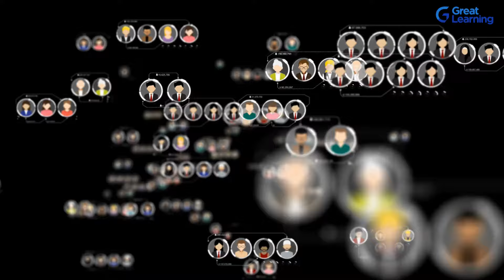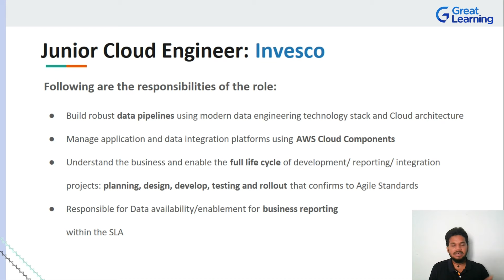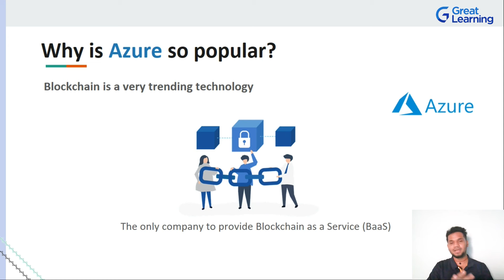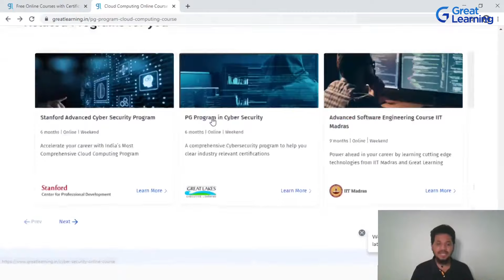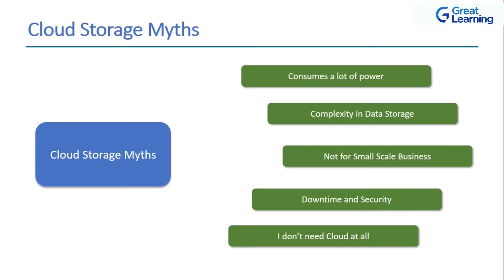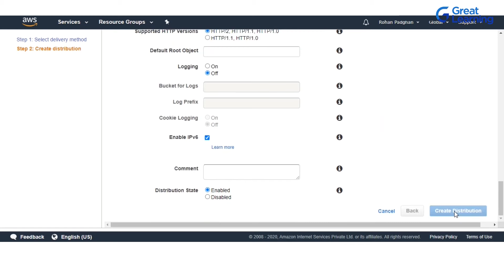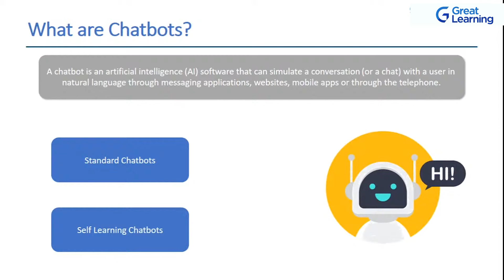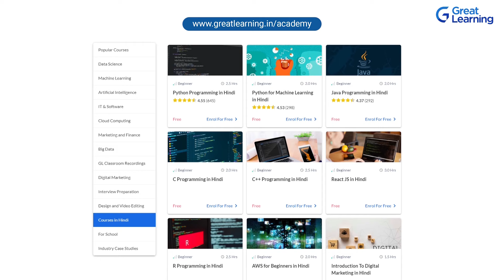Cloud Computing Full course | Cloud Computing Tutorial for Beginners in 2022 | Great Learning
Here's a 12-hour course on Cloud Computing! With the world being driven by the developments in computing, Cloud Computing has become an extremely important factor in today’s constantly evolving technology, and that's why it's also a sought-after career option today. Cloud Computing is the delivery of computing services over the Internet. These include a variety of services, such as storage, databases, intelligence, analytics, etc. and one pays only for the services they require on an on-the-go basis.

Great Learning brings you this 12-hour course on Cloud Computing to help you understand everything you need to know about this topic and getting started on the journey to learn about it well. This video starts with an introduction to cloud computing, followed by looking at cloud computing job roles. Then we look at Amazon Web Services in detail. Following this, we will understand WordPress and machine learning. Finally, we look at Google Cloud Platform and its concept in depth. This video teaches Cloud Computing and its key functions and concepts with a variety of demonstrations & examples to help you get started on the right foot.

Join India's top-rated Cloud Computing Program by University of Texas, Austin.

Master AWS and Azure with our 8-Month Cloud Computing Program. Apply now!

00:00:00 Introduction
00:03:04 Agenda
00:05:28 Module 1: Intro to Cloud Computing
00:06:30 What Is Cloud Computing?
00:10:48 Why Cloud Computing?
00:17:24 World Before Cloud Computing
00:21:13 Need For Cloud Computing
00:32:54 Why Is Cloud Computing The Future?
00:38:10 Popular Applications Of Cloud Computing
00:45:19 What’s New In Cloud Computing?
00:47:53 Things To Learn Before Starting Cloud Computing
00:56:06 Top Companies That Use Cloud Computing
00:57:44 Career In Cloud Computing
01:03:31 Module 2: Understanding The Cloud Computing Domain
01:06:05 Did You Know: Cloud Computing
01:10:51 Latest Trends In Cloud Computing
01:22:21 Roles And Responsibilities: Cloud Engineer
01:27:17 Cloud Computing: Job Descriptions
01:43:16 Salary: Cloud Computing
01:47:43 Module 3: Working of Cloud Computing
01:50:40 How Does Cloud Computing Work?
01:58:26 Redundancy: Cloud Computing
02:07:00 Types Of Cloud Deployment
02:23:48 Cloud Computing Architecture
02:36:10 Drawbacks Of Using Cloud Computing
02:48:27 Module 4: Cloud Computing Providers
02:51:09 Intro To Cloud Providers
02:53:09 AWS
02:57:17 Why Is AWS Popular?
03:09:44 Microsoft Azure
03:12:13 Why Is Azure Popular?
03:20:09 GCP
03:25:27 Why Is GCP So Popular?
03:31:11 Popular Clients
03:35:16 AWS vs Azure vs GCP
03:40:31 Module 5: Cloud Computing Certifications
03:42:49 AWS Certifications
04:09:21 MS Azure Certifications
04:30:30 Intro To GCP Certifications
04:55:19 Module 6: AWS Hands-on!
04:56:37 AWS Core Services
05:20:15 AWS Compute Services
05:43:48 Demo: Explore EC2 Instances & Elastic Beanstalk
06:15:52 AWS Storage Services
06:42:20 Amazon S3
06:53:46 Demo: Amazon S3
07:13:56 Amazon Glacier
07:21:25 Amazon EBS
07:27:49 Demo: Amazon Glacier & Amazon EBS
07:37:00 AWS Networking Services
07:50:05 Explore AWS VPC
07:59:32 Content Delivery Network
08:05:05 AWS CloudFront
08:09:54 Demo: AWS CloudFront
08:19:08 AWS HoneyCode
08:20:25 AWS Amplify
08:21:37 Demo: AWS Honeycode & AWS Amplify
08:44:33 Summary
08:45:08 Module 7: Azure Hands-on!
08:48:08 What Is WordPress?
08:49:27 Creating A Website Using WordPress On Azure
09:22:11 What Is Machine Learning?
09:29:15 Demo: ML With Azure
09:48:19 Intro to Chatbots
09:58:00 MS Azure Bot Service
10:00:00 Creating Chatbot Using MS Azure
10:45:08 Module 8: GCP Hands-on!
10:46:04 GCP Global Infrastructure
10:51:57 GCP User Interface
11:02:10 Intro to Google Cloud Storage
11:07:19 Google Cloud Storage Services
11:14:18 Demo: Google Cloud Services
11:25:56 Summary